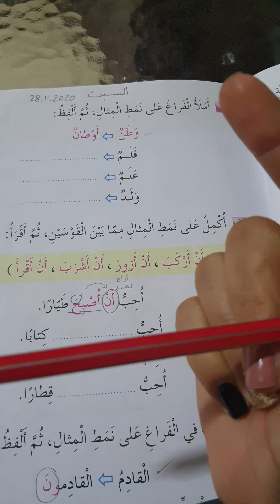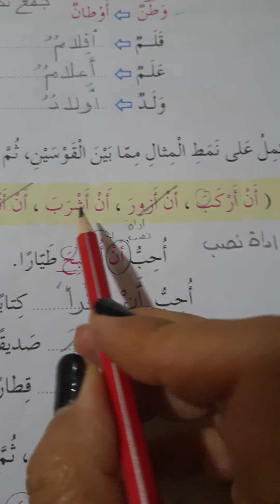عربي تدريبات صفحة ٦٣ للصف الثاني ب